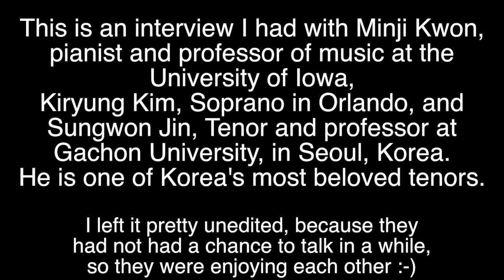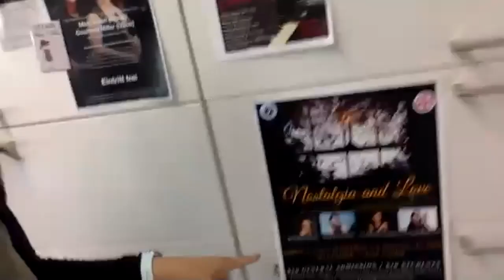Timucua Talks with Sungwon Jin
I talk with Kiryung Kim, Minji Kwon and Sungwon Jin about their great concert last December, which we will broadcast July 17th, 2020 at 7:30pm.